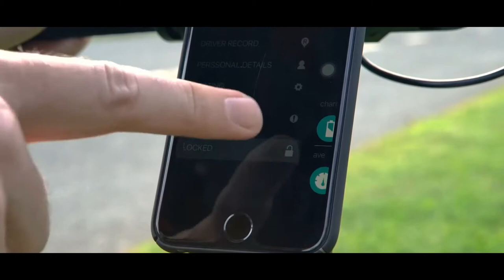Еду на работу аж волосы назад Smacircle S1 очередной электросамокат для города HI GADGETS 1